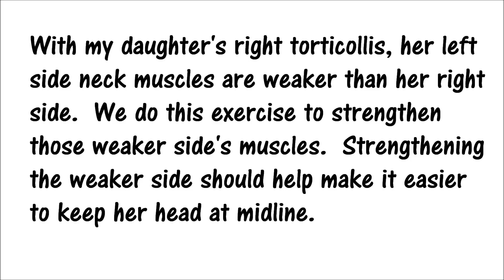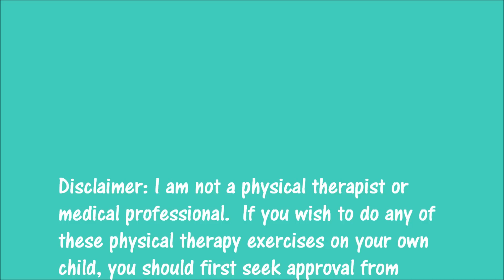Torticollis Exercise: Side Sit Strengthening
With my daughter's right torticollis, her right side neck muscles are stronger and tighter than her left side.  In addition to stretching the right side of the neck, we also do exercises to strengthen her left side.   This specific torticollis exercise is designed to strengthen the weak neck muscles on her left side.  Strengthening these muscles will hopefully make it easier to maintain the head at a more midline position.

For step-by-step written instructions with photos of this exercise, check out this blog post

If you wish to use any of these physical therapy exercises (seen on the My Torticollis Baby YouTube channel, blog, and/or other forms of social media) on your own child, you should first seek approval from your child's physical therapist.  You should also make sure your child's condition has been accurately diagnosed by a medical professional.  You should never do any exercises on your child without getting explicit approval from your child's physical therapist.  In addition, my videos about physical therapy exercises should not be used as a substitution for your child going to physical therapy.

You should only do physical therapy exercises that are recommended for your child by his/her physical therapist.  Torticollis can present differently in each child and physical therapy exercises are often specifically catered to the type and severity of torticollis, as well as to the age and abilities of your child.  Please do not do any of these exercises on your baby without first seeking explicit approval from your child's physical therapist.  Improper use of physical therapy exercises could result in injury.